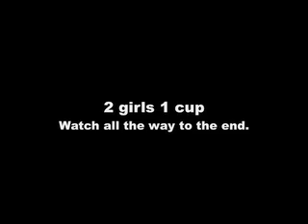2 girls 1 cup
2 girls 1 cup.. Gross shit. Funny video watch all the way to the end.